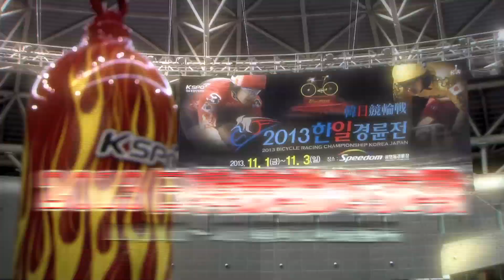韓国キムが母国で盤石の勝利！佐藤は３着 日韓競輪対抗戦競決勝【シクロチャンネル】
日本と韓国の両雄がバンクでしのぎを削った日韓競輪対抗戦は、11月３日ソウル近郊の光明競輪場で決勝戦が行われ、キム・ミンチョルが優勝を手にした。日本人最高位は佐藤友和の３着。レースは、先行するコン・ミンウの番手に入ったキムが、最終３コーナーで一気にスパート。そのまま、後続を寄せ付けず優勝を飾った。大会最終日の模様をダイジェストで紹介する。

【日韓競輪対抗戦 結果】
優勝　キム・ミンチョル
２着　パク・ヨンボム
３着　佐藤友和